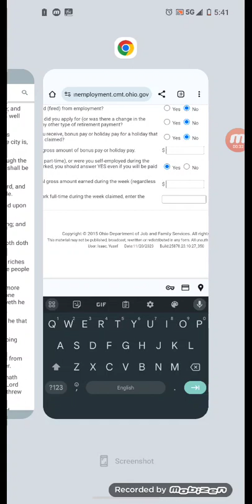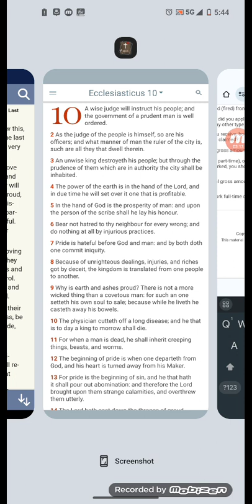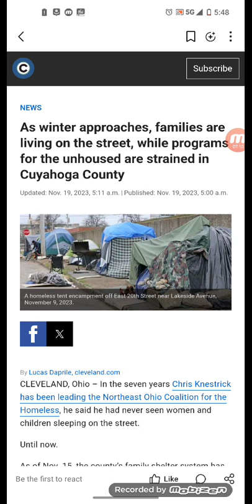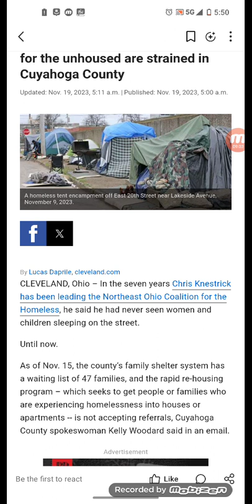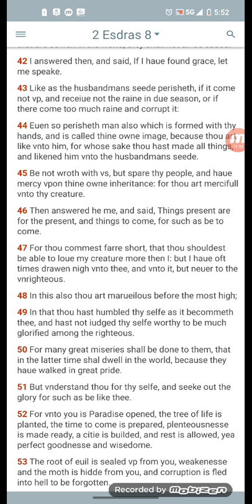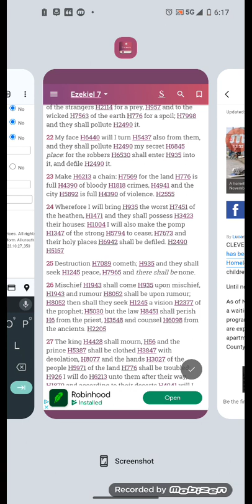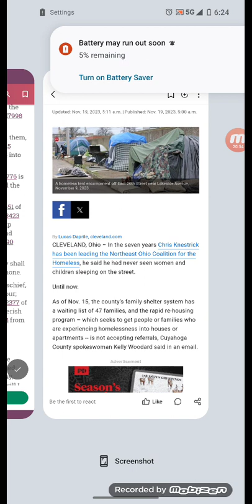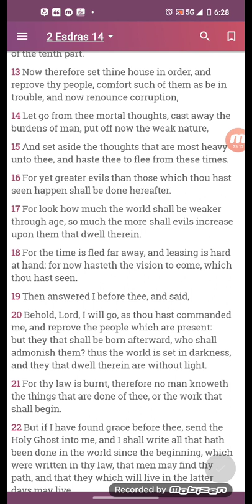As winter approaches, families are living on the street